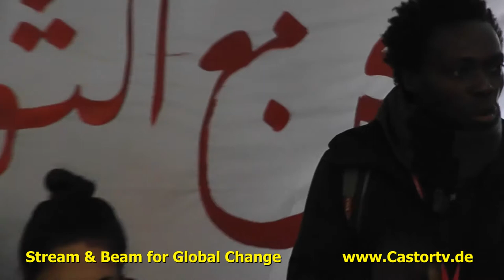PK Refugees 25112013 Oplatz berlin Part 001